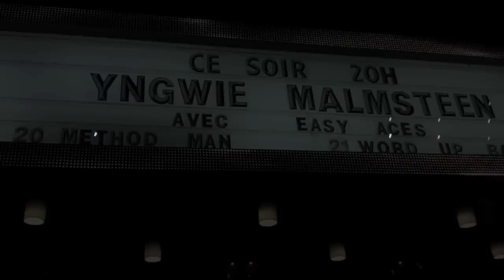Yngwie Malmsteen | Live in Montreal 10/18/2011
Hey folks,

after several years of waiting I finally got to see Yngwie live. What a show! Made a compilation of the best moments of the night.

Featured songs in order:

Rising Force
Shot Across the Bow
Paganini's 4th Caprice (FBTS intro)
Far Beyond The Sun (missed my video title on that one sorry)
Trilogy Suite Op.5
Baroque And Roll
As Above, So Below
I'll See The Light Tonight
Red House

Hope you guys dig it!